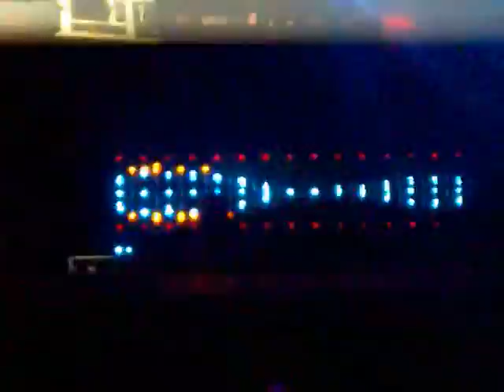Sven Vath @AMNESIA COCOON HEROS Ibiza 15.08.2011 (2)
Next events:

01/10 - TIME WARP @Rho Fiera

Per info costi e prenotazione tavoli contattatemi.
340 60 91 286 Luca